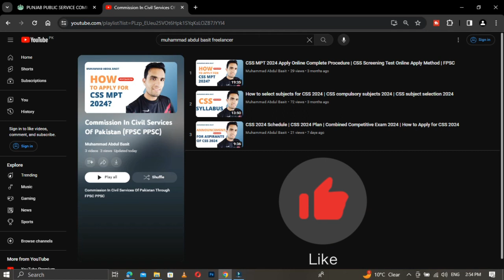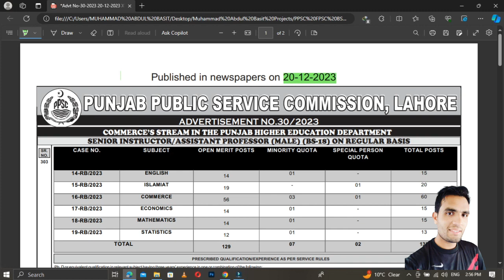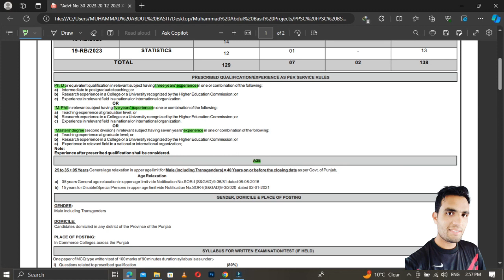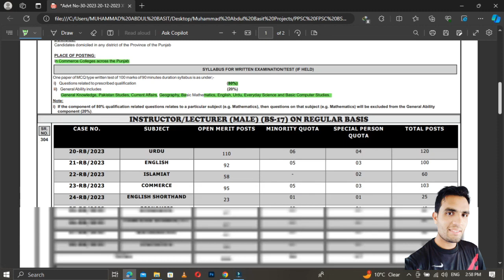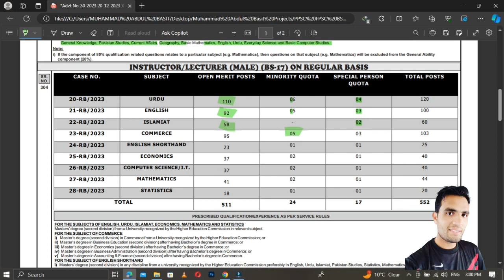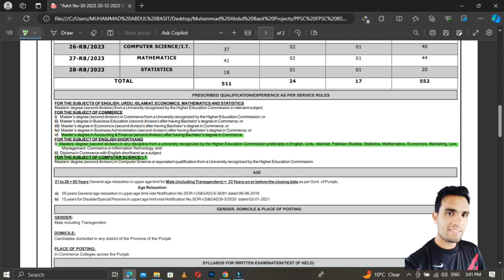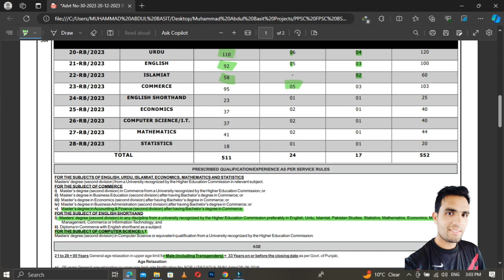Ppsc advertisement 30/2023 | lecturer jobs n punjab higher education department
lecturer jobs, PPSC lecturer jobs 2022,lecturer jobs 2023
,PPSC lecturer jobs 2024 in Punjab
PPSC jobs 2023 advertisement
PPSC lecturer jobs 2023,ppsc lecturer jobs 2023
,PPSC lecturer jobs, new lecturer jobs, PPSC jobs 2022 advertisement, PPSC jobs, Punjab higher education recruitment 2023
,PPSC lecturer jobs 2023 advertisement
,lecturer jobs 2023,school education department jobs, PPSC lecturer jobs 2020 in education

In this channel we upload videos about govt jobs in Pakistan  specially PPSC FPSC jobs. We deal Fedral public service commission FPSC jobs advertisement.